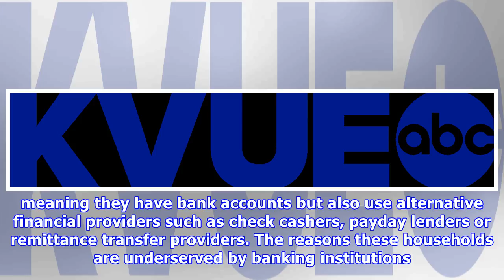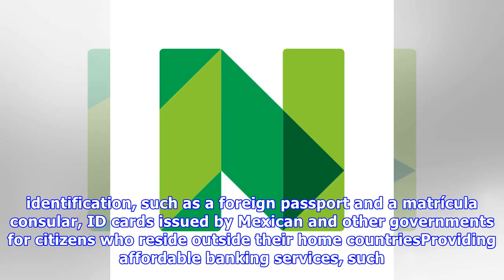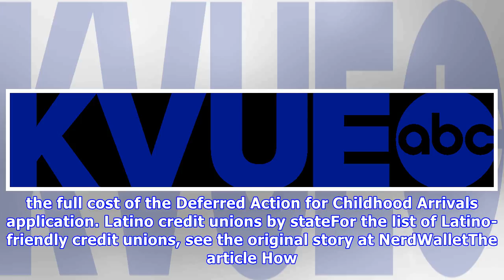How Latino Credit Unions Clear Banking Barriers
Latino-friendly credit unions aim to help people who have traditionally been underserved by the American banking system. This includes immigrants, especially from Latin America, who often avoid banks.